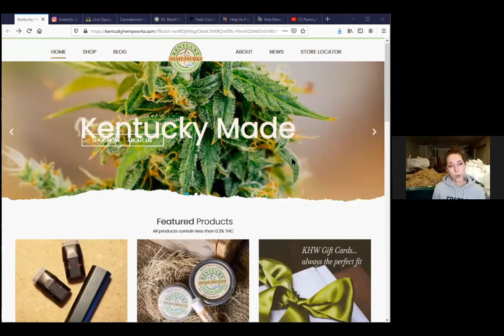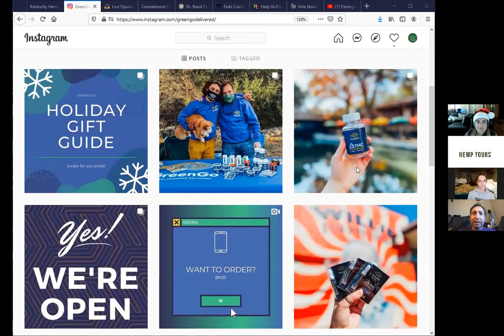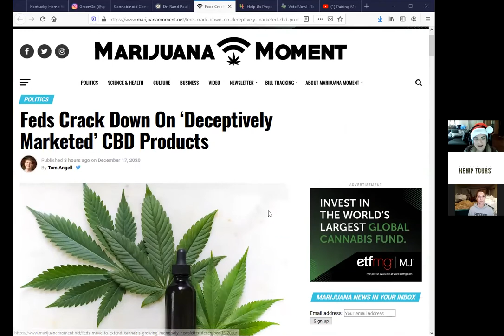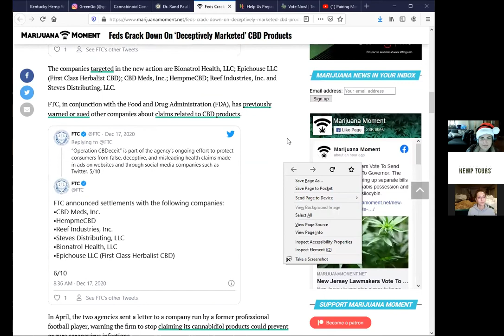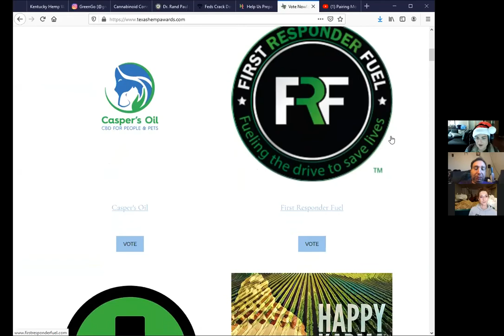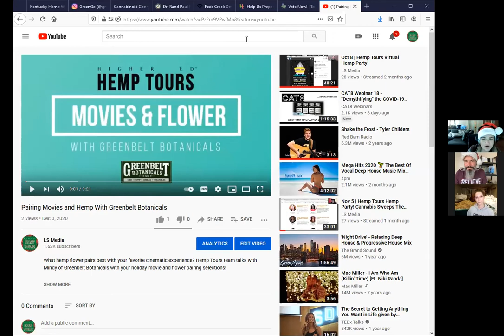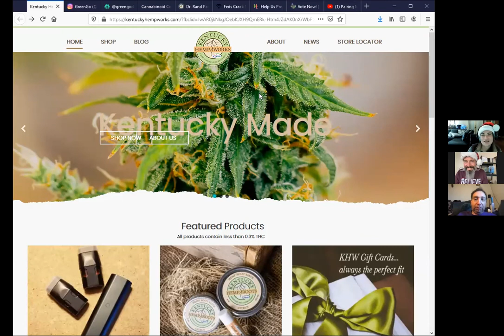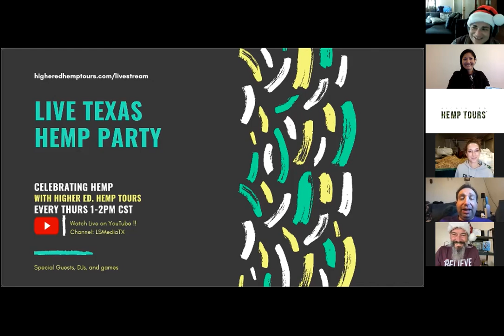Hemp Tours Live! With Kentucky Hemp Works & Go Green Delivery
This week we talk with Katie Moyer of about the many uses of hemp and processing hemp seed oil. We also have Paul from Austin based delivery service Go Green Delivery.